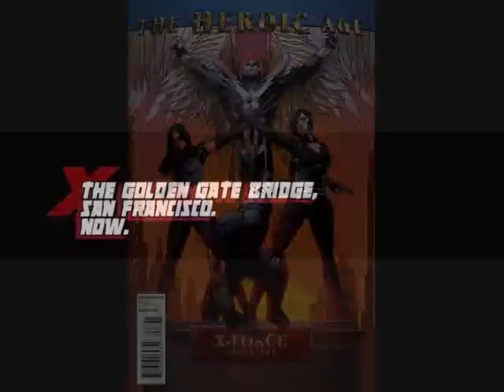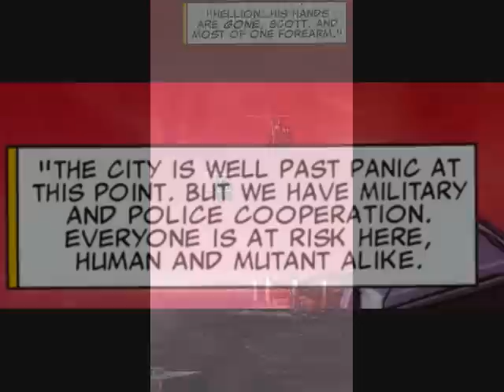X-Force #27 2nd Coming Chapter 09.wmv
Another version of X-men 2nd Coming...Music from the Cast of Glee and I forgot to include Sonia Oback as colorist in the title.